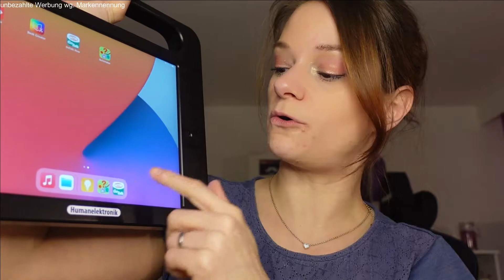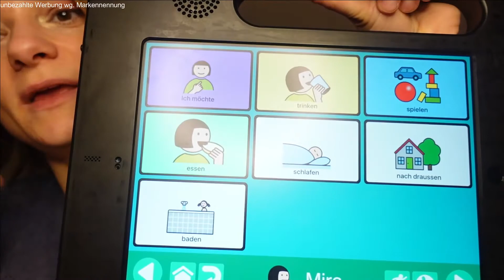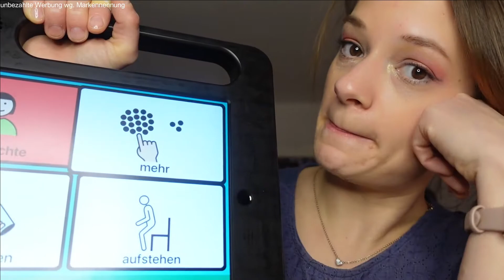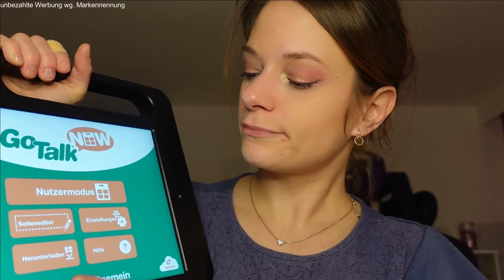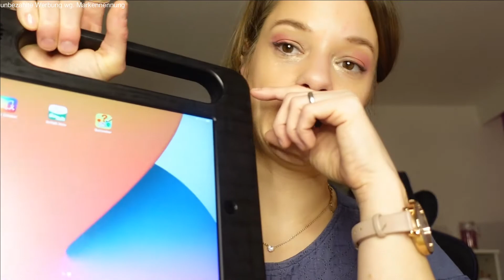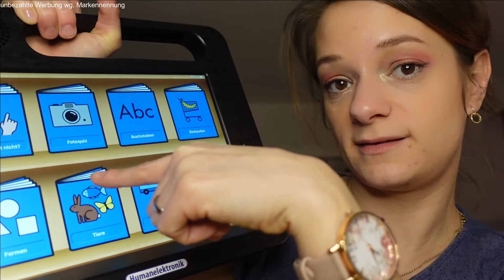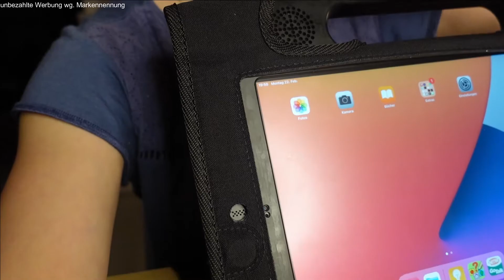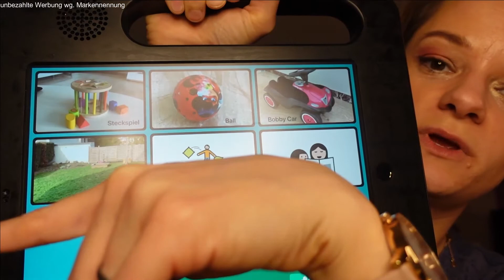Wir haben so lange darauf gewartet / Talker / Inklusion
Endlich ist der Talker von unserer jüngsten Tochter da. Er gibt ihr die Worte, die sie braucht, um Teil dieser sprechenden Gesellschaft zu sein. Ein wahrer Meilenstein für die Inklusion.

In diesem Video erkläre ich Euch den Talker, zeige Euch ein paar Funktionen anhand von Beispielen und stelle Euch Besonderheiten daran vor.

Der Talker ist ein Hilfsmittel zur unterstützten Kommunikation von Humanelektronik.
Kamera: Sony ZV-1
Videobearbeitungsprogramm: Wondershare Filmora